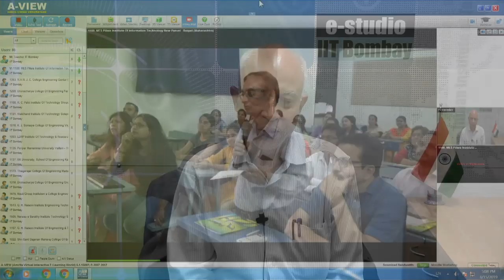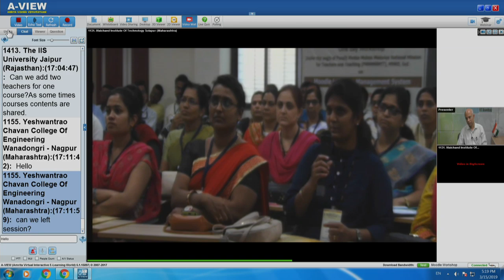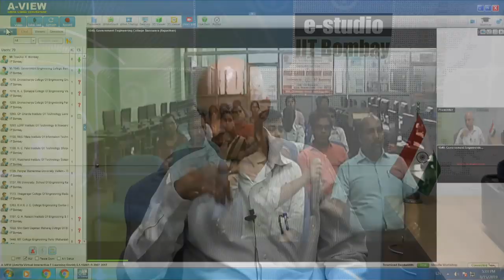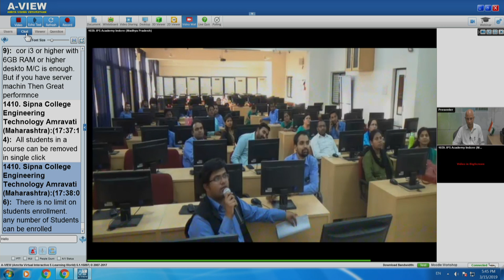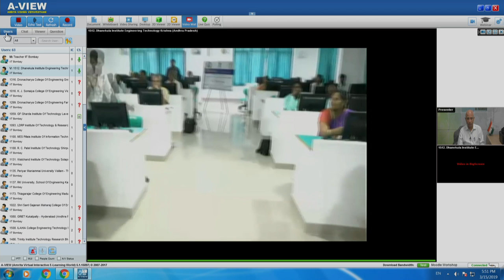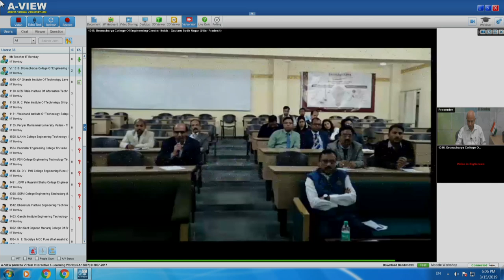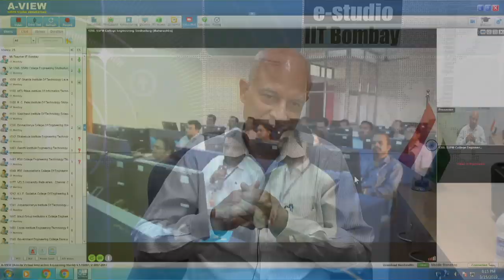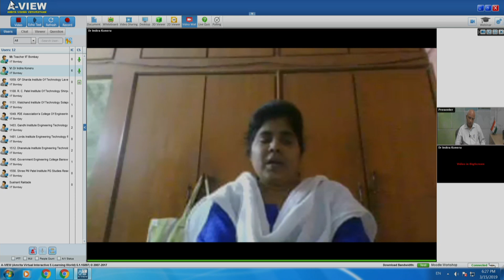Valedictory Function Live Feed - Moodle Workshop 2019-03-15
This was live feed from IIT Bombay. Prof. Kannan M Moudgalya has interacted with participating remote centers during this valedictory session of Moodle workshop.